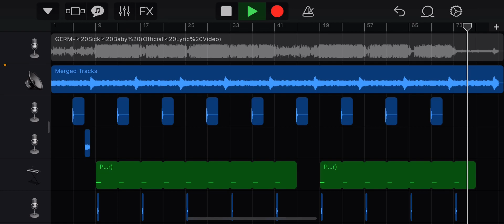Germ - Sick Baby (prod. Budd Dwyer) Beat Remake